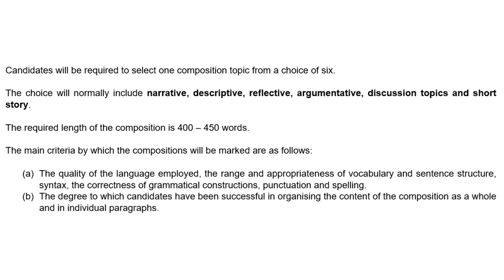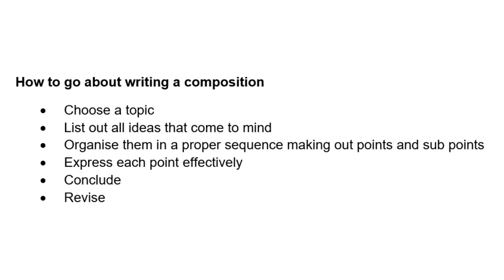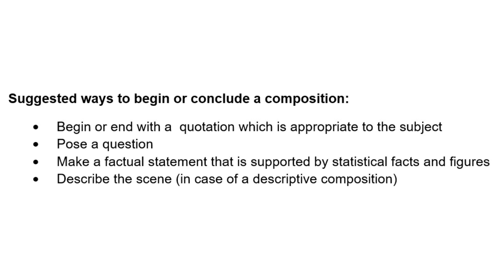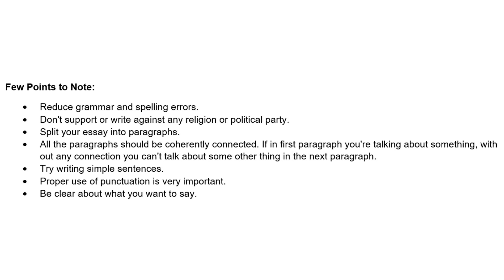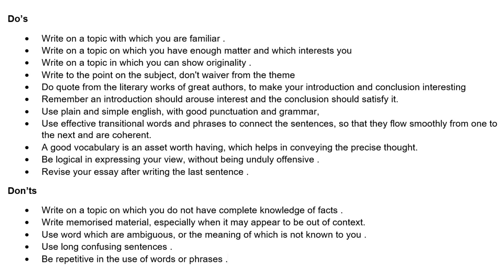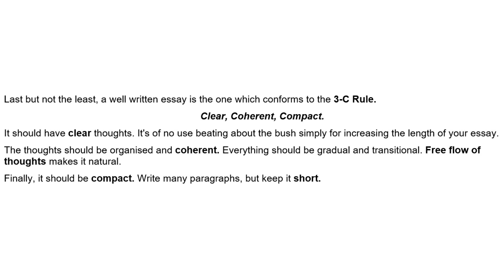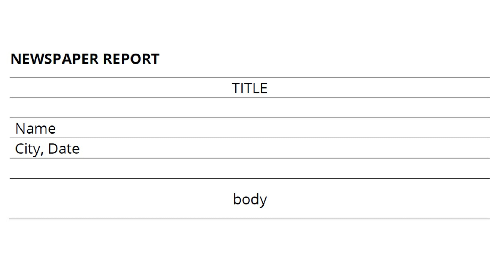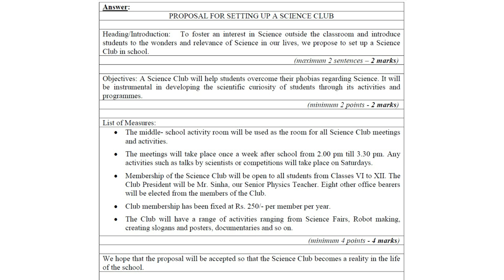Tips for Writing Good Essay / Composition + Last Minute Suggestions - ISC English Language Paper 1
In this video we have discussed how you should go about selecting a composition topic and then how to write it in a better way. We have also discussed the do's and don'ts of writing an essay.